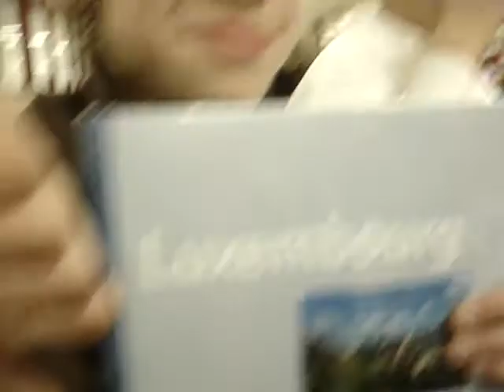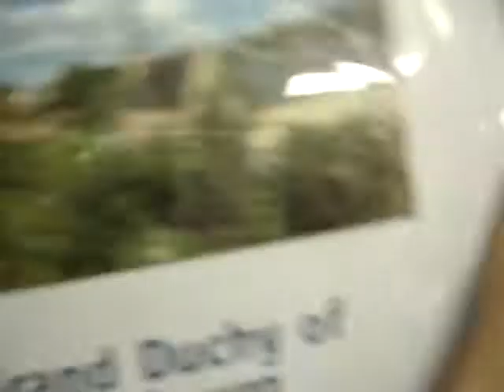farewell party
here you can see part of our farewell party at the dinner table.. domas is the blond guy, a lithuanian friend. gilles is the brown hair guy, a luxembourgish good friend.. then you can see tania, a classmate n gilles' girlafriend, nora and my family, nora, my classmate, gintare a lithuanian friend, gyte, my lithuanian best friend and me when gyte took off my camera lol ..I MISS YOU GUYS..